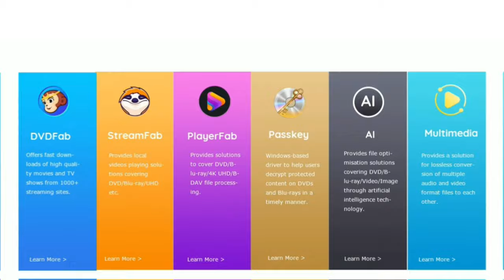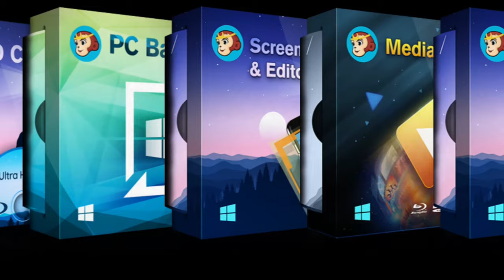DVDFab 20th Anniversary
Founded in 2003, DVDFab is a leading international DVD and Blu-Ray processing tool dedicated to developing and exploring multimedia processing experiences.

This year is the 20th anniversary of DVDFab, so we held a birthday celebration to give back to our old and new users. We sincerely thank you for your accompany and support. Hope everyone have a great day and we'll be here with you in the future.

For our 20th anniversary, we're offering a time-limited birthday discount on our Top Sellers!

⌚ TIMESTAMPS
00:00 Introduction
00:13 History of DVDFab
00:52 DVDFab's Fame
01:24 DVDFab Team